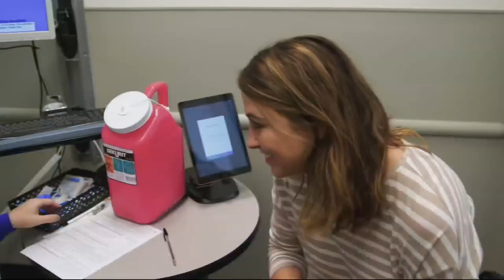Walmart Wellness Day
Walmart is holding a wellness day nationwide on January 11, 2020.